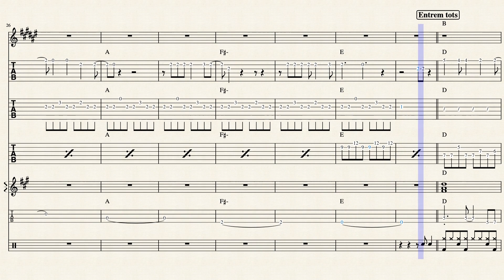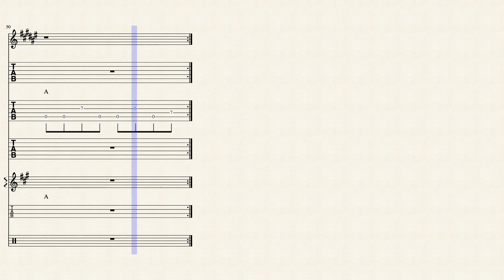Disparos - Combo by .